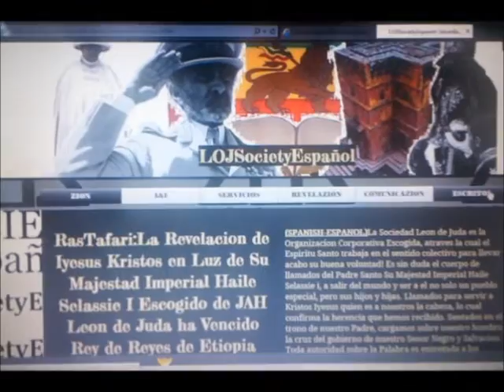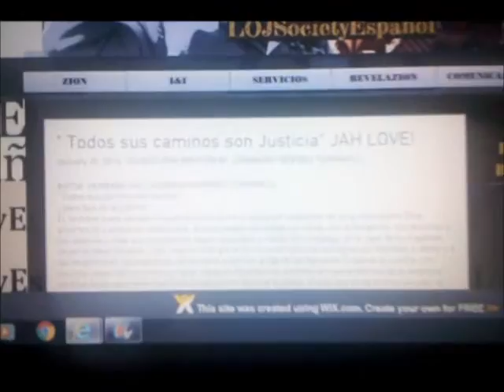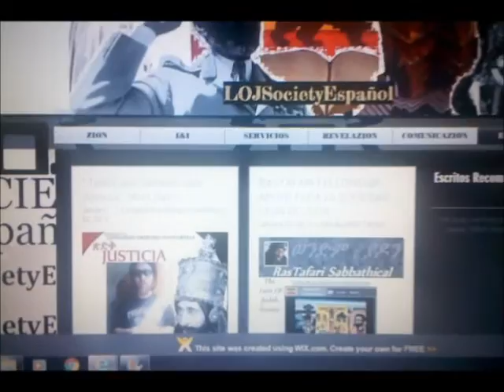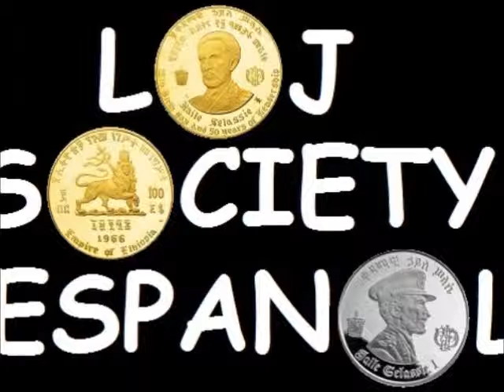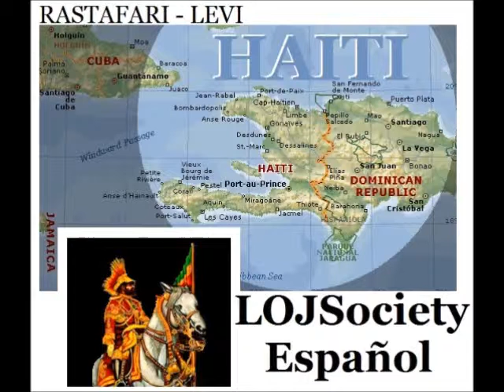"LA JUSTICIA DE JAH RASTAFARI" EN CRISTO POR LEONARDO ORDENES TOGNARELLI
SOCIEDAD LEON DE JUDA - LOJSOCIETY ESPANOL - UN ESCRITO DEL CUAL AUTOR ES NUESTRO HERMANO RAS LEONARDO ORDENES TOGNARELLI SOBRE EL TEMA "LA JUSTICIA DE JAH RASTAFARI" ESTE ESCRITO PUEDE SER ENCONTRADO EN NUESTRA PAGINA OFICIAL BAJO
"ESCRITOS"